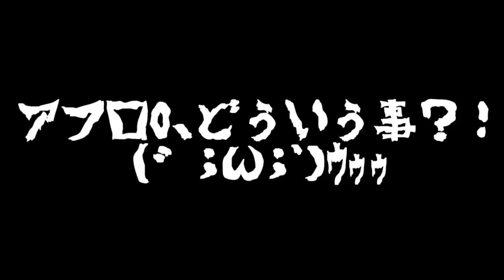【にゃんこ大戦争#51】これはもう呪いですか？！(´；ω；`)ｳｩｩ 怒涛の確定ガチャ30連じゃ！！